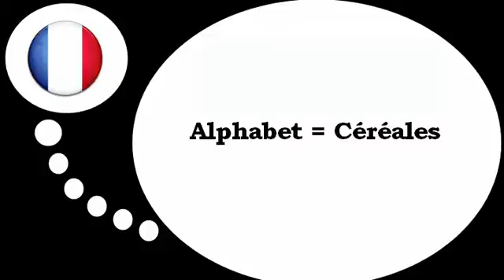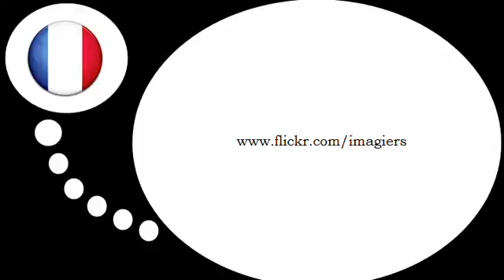फ्रेंच पाठ्यक्रम = फ्रेंच वर्णमाला डिस्कवर